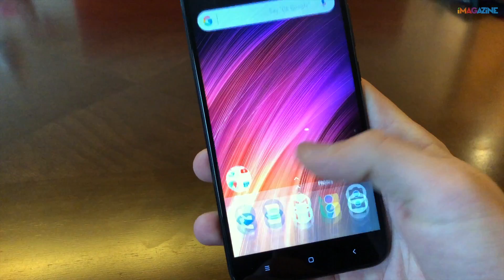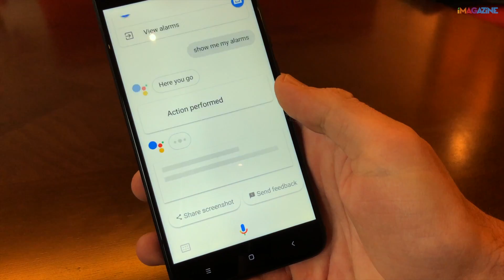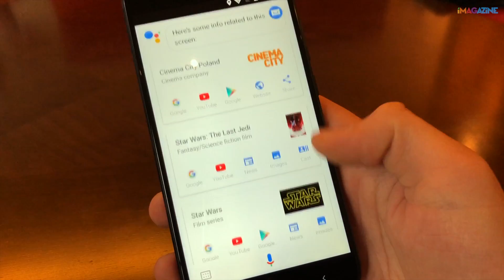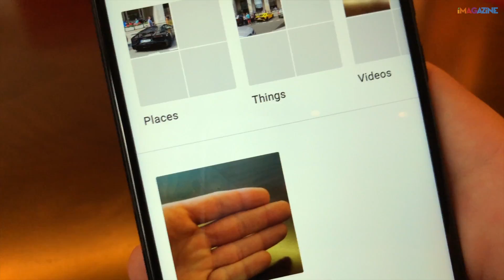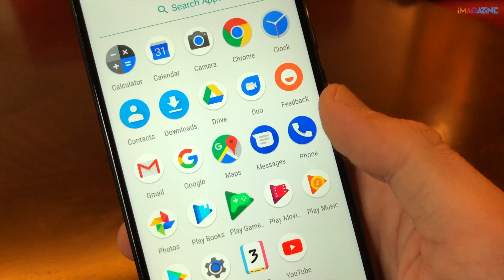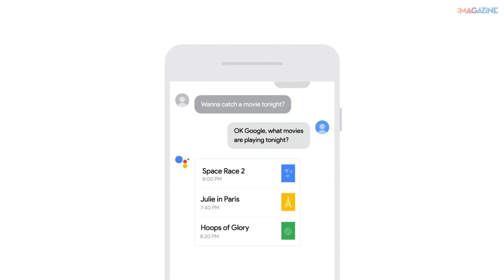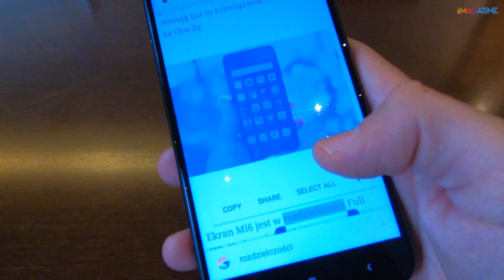Xiaomi Mi A1 | S02E05 | (prawie) Codziennik